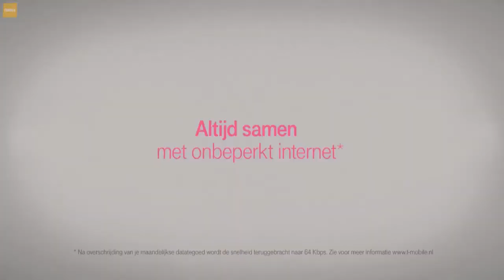reclame - t-mobile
dutch commercial nederland ali b dutchie brown tutten